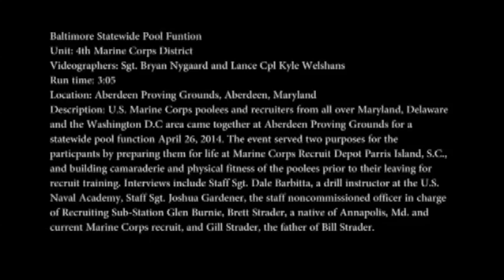Recruiting Station Baltimore's 2014 Statewide Pool Function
U.S. Marine Corps poolees and recruiters from the Baltimore, Washington D.C., Southern Maryland, Eastern Shore and Delaware area came together at Aberdeen Proving Ground to compete in Recruiting Station Baltimore's annual statewide pool function April 26, 2014.